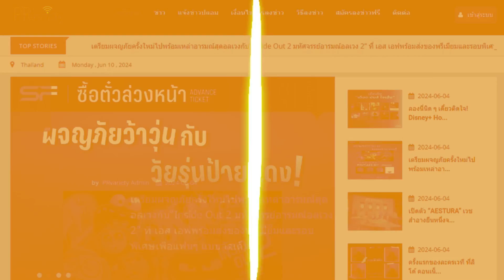สรุปดราม่า แน็กชาลี - กามิน ปมเงินค่าตัว : PRvariety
โทร.063-269-9456